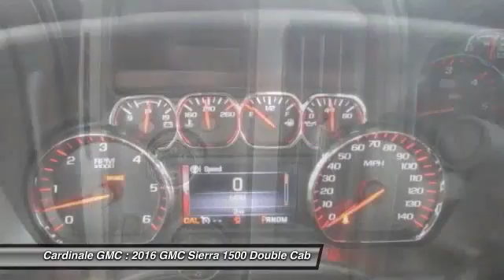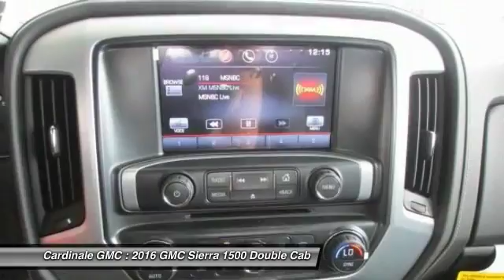2016 GMC Sierra 1500 Seaside CA G11020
2016 GMC Sierra 1500 SLE

Cardinale GMC
2 Heitzinger Plaza

6-Speed Automatic, 4WD, and Jet Black Cloth. Welcome to noise-free travel. Buttons are well-balanced and controls are commonsensical.   Tired of the same tiresome drive? Well change up things with this good-looking 2016 GMC Sierra 1500. Add up all the hours you spend in your truck each year, and you ll certainly appreciate the interior comfort of this Sierra 1500.    Price includes:  2,000 - National Buick and GMC Bonus Cash. Exp. 08/31/2016,  1,000 - General Motors Consumer Cash Program. Exp. 08/31/2016   Vehicle price and availability are subject to change without notice.